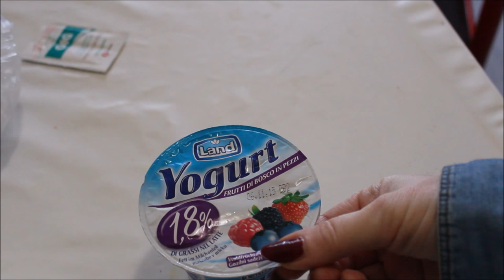Prima Zi De Dieta - Slabeste Gratis Si Castigi 100 de Euro